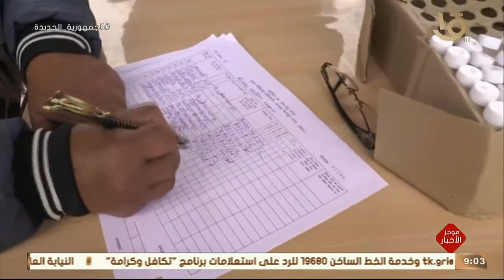صباح الخير يا مصر | موجز التاسعة.. الهند تسجل حصيلة قياسية بإصابات كورونا لليوم الثاني على التوالي